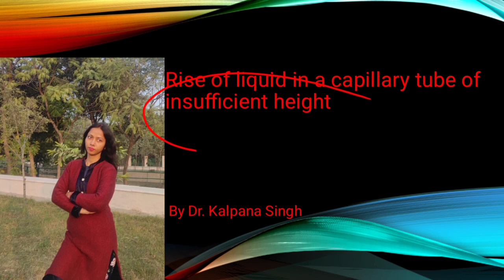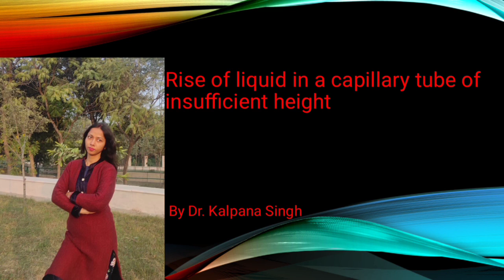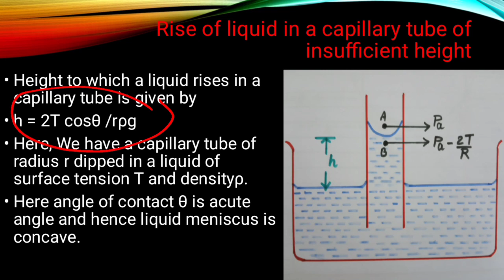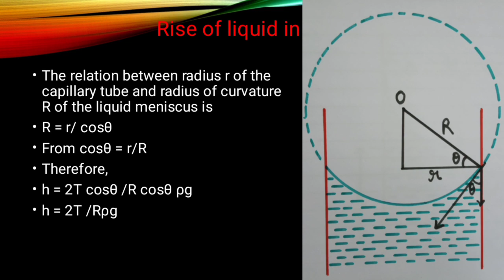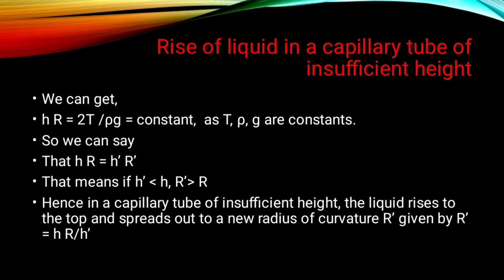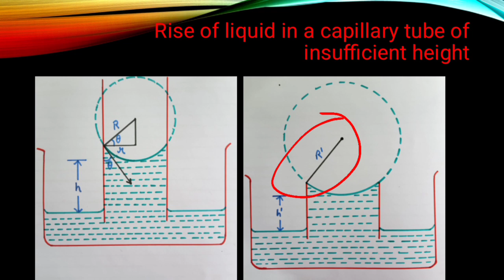Rise of liquid in a capillary tube of insufficient height